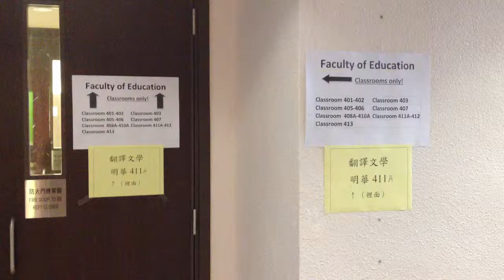Faculty of Education Learning Commons, HKU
A pod of classrooms plus new furniture, 4th floor of Meng Wah Complex, University of Hong Kong